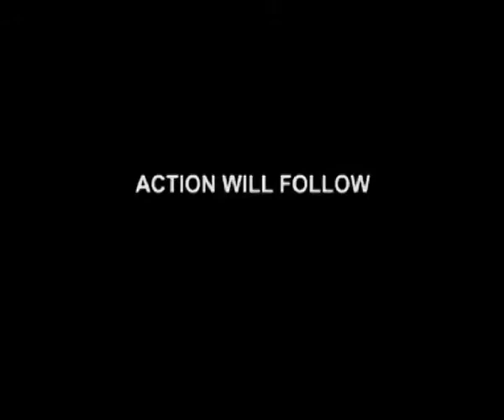Congress Hints At Action Against Janardan Dwivedi